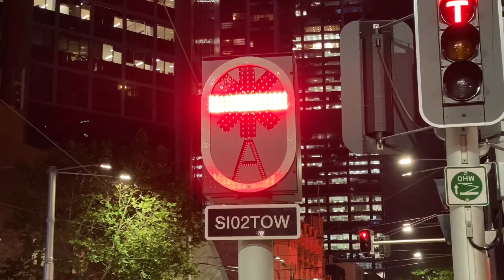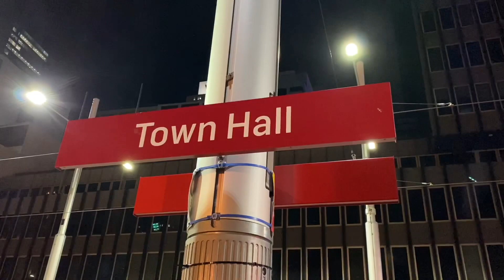Sydney Trains Vlog 1631: Sydney CBD & South East Light Rail - Town Hall Night Testing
Vlog 1631
Sydney CBD & South East Light Rail
Town Hall Night Testing